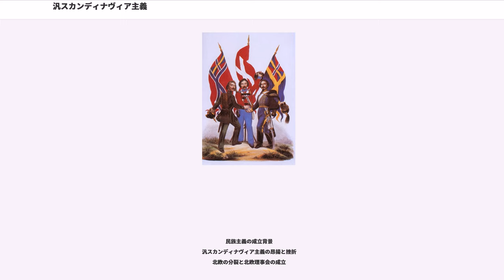汎スカンディナヴィア主義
スウェーデン＝ノルウェー連合王国

汎スカンディナヴィア主義（はんスカンディナヴィアしゅぎ、、、、）とは、北欧諸国（デンマーク、ノルウェー、スウェーデン）、特に「ノルマン人」の連帯と統一を目指す思想運動である。北欧諸国が、欧州列強の脅威に囲まれる中で、北欧の団結と統合を体現化したナショナリズムの昂揚である。この時代、知識人たちが好んで用いた言葉、「ノルデン（Norden）」は、汎スカンディナヴィア主義の概念となった。この「ノルデン」という言葉は、現在でもスウェーデンの国歌の一部分として用いられている。

元々は、1829年に行われた文芸運動が起源であった。この運動は、三王国の文学作品・雑誌・新聞などを相互に融通しあい、北欧の文化的一体性と経済的発展を目指した文化活動が主体であったが、この時、スウェーデン・ルンド大学の作家が、「北欧の分裂と抗争の時代は終った」と語った事から、北欧三ヶ国の知識人、学生らによる社会的・政治的運動へと拡大して行った。1838年の冬には、コペンハーゲン大学とルンド大学の大学生が、氷結したエーレスンド海峡の氷上で邂逅し、北欧の連帯と団結を誓い合った。そしてその運動は、学生たちによるスカンディナヴィア学生大会に発展して行く。

この運動に対し、当時のデンマークとスウェーデンの国王は、当初は関心を抱かなかったが、1844年に即位したスウェーデン＝ノルウェー王オスカル1世は、積極的に支持し、これを国是とした。また、1848年に即位したデンマーク王フレデリク7世も同調し、急速に実現へ向けて動き出すことになる。

1840年以降には、北欧三国で学生大会や、知識人による大会が行われる様になり、政治的なスローガンが掲げられ、急速に政治的な運動を帯びて行った。1840年代後半には、フィンランド大公国のヘルシンキ大学の学生が参加し、ロシア帝国がこれに抗議するという事態となった。ロシアの介入を懸念した北欧諸国の政府は、この運動を不快視し、文化活動と政治運動の乖離が見られる様になる。

こうした中、国際情勢は急激に悪化する事となる。ヨーロッパに吹き荒れた「1848年革命」は、「ウィーン体制」の秩序を崩壊させ、北欧はヨーロッパの国際問題に巻き込まれて行くのである。勃興する帝国主義、特に後に「汎ゲルマン主義」へと発展する「ドイツ統一問題」そして、盟主ロシア帝国による「汎スラヴ主義」が北欧を覆い、その脅威に対抗するために、北欧の団結と統合が真剣に唱えられる様になった。こうした北欧諸国民の意を酌む様に、スウェーデン王オスカル1世は、汎スカンディナヴィア主義の盟主及び牽引者となり、デンマーク国王フレデリク7世及びデンマーク政府も、オスカル1世が打ち出した政策を一致団結して行う事となった。

かかる時代背景の中、北欧では、デンマークとドイツ統一問題を巡る「シュレースヴィヒ＝ホルシュタイン問題」と言う民族問題に巻き込まれて行く。汎スカンディナヴィア主義運動は、北欧の団結をスローガンにオスカル1世の指導の元、デンマークという兄弟国の救済に奔走するのである。1848年にそれは「第一次シュレースヴィヒ＝ホルシュタイン戦争」として現実化したが、最終的に汎スカンディナヴィア主義の昂揚を背景に、1852年にスウェーデンの調停による「ロンドン議定書」が締結され、デンマークの優位で休戦した。しかし休戦協定は、汎スカンディナヴィア主義を必要以上に盲信するデンマーク政府の過度な強硬姿勢により混迷を深め、このシュレースヴィヒ＝ホルシュタイン問題が、汎スカンディナヴィア主義の挫折の伏線となるのである。

また、1853年には、ロシア帝国とイギリス・フランスの列強間で「クリミア戦争」が勃発した。この戦争に対し、オスカル1世は、ロシアに対し宣戦布告を考えたが、フィンランドの奪回の他にフィンランド人の救済という意図も部分的にあった。なお、フィンランドにおいても、「1848年革命」の後、ロシアへの反感から、民族主義が昂揚して行った。フィンランド人の中にも、フィンランドが北欧の一員であると言う自負が芽生え、フィンランドナショナリズムへと発展して行くのである。

第一次シュレースヴィヒ＝ホルシュタイン戦争後、汎スカンディナヴィア主義は一時停滞したが、1856年にオスカル1世は、スカンディナヴィア学生大会に出席した学生らをド...